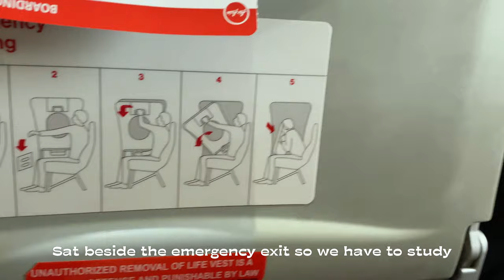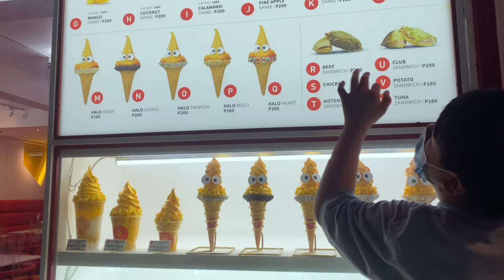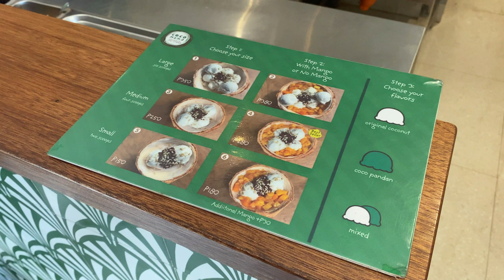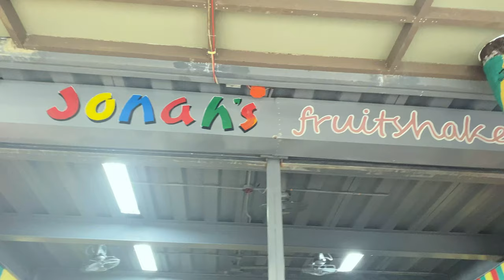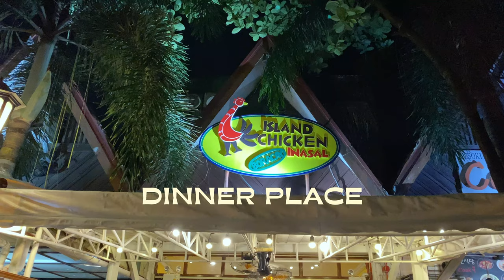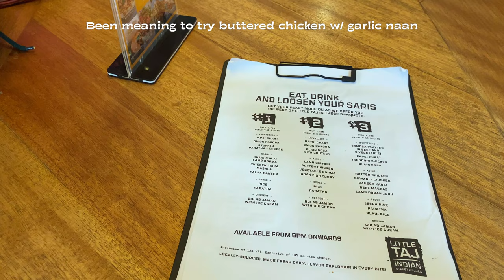Boracay Vlog —blackfish, foodies, yachting, parasailing, UFO ++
My first airplane trip of the year! Went to Boracay with the whole family for 3 days and 4 nights. Hope you enjoy watching ⸜(｡˃ ᵕ ˂ )⸝

PS— This video is not informative, it's merely a video diary of what went down in boracay₊˚⊹♡

Editor— Capcut